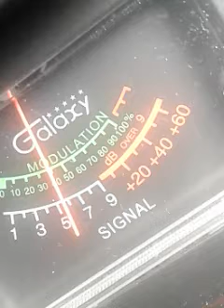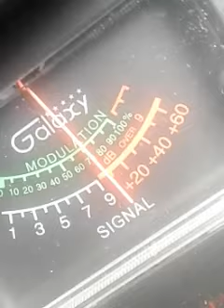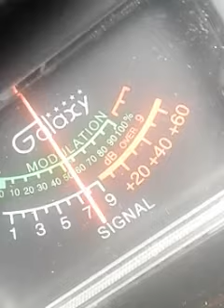Trinitron9 Razzle Dazzle.Las.Vegas Nevada. 5MiniGrass.OTHERS. ch.11 12:06 PM 🍞🗣🔊🎤